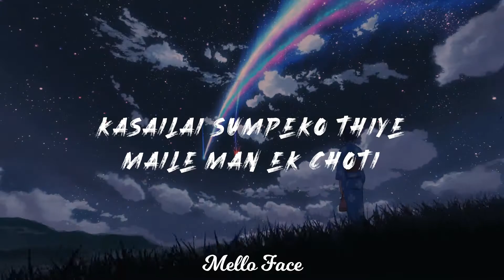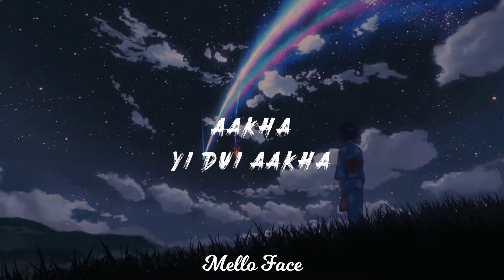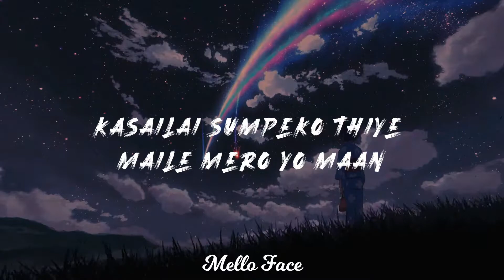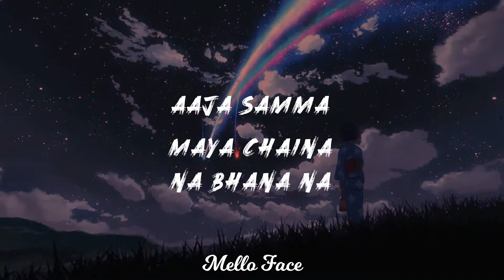Bikki Gurung - Aaja samma (Lyrics Video)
Aakha..
yi dui aakha..
timrai pratikshya ma..
parkhi rahecha..

raat..
ra mero din..
timrai parkhai ma..
biti rahecha..
khai k ho baccha bhane..
khai k ho bachana..

kasailai sumpeko thiye,..
maile mero yo maan..
todera maya mero…
chodera haat.
birsera malai uni..
gayou katai aja..
farkera aauchau bhani..
herera bato..
parkhi rahechu…ma..
bhane..

Aaja samma
Aaja samma
Aaja samma
Aaja samma

maya chaina..
na bhana na..
parkhi rahechu ma..

Aaja samma
Aaja samma
Aaja samma
Aaja samma

Aaja samma...